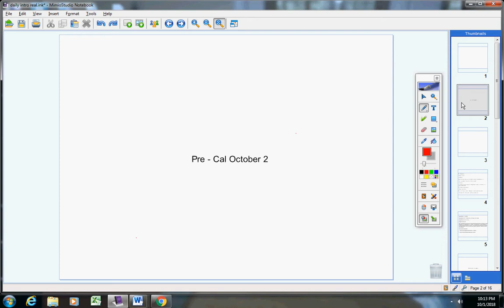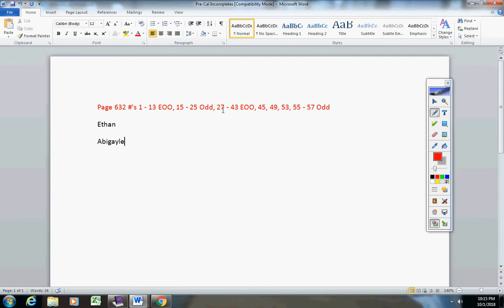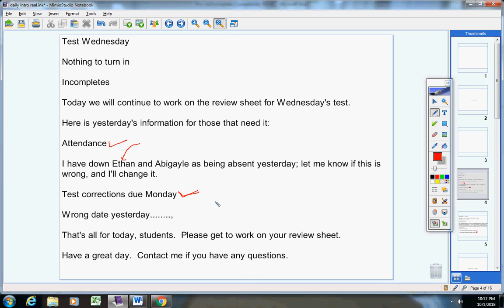Pre Cal September 2